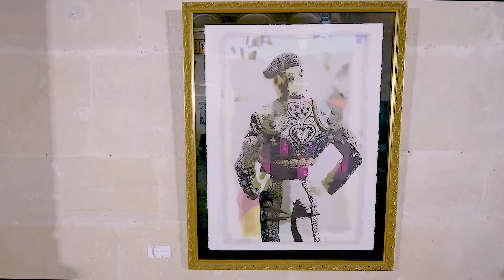Exposition d'artistes à la chapelle des Jésuites de Nîmes du 26 octobre au 28 novembre 2021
Voici une vidéo réalisée par Art et Studio de Nîmes à la chapelle des Jésuites qui a été ouverte au public du 26 octobre au 28 novembre 2021.
Art et Studio a réalisé le tournage et le montage complet.